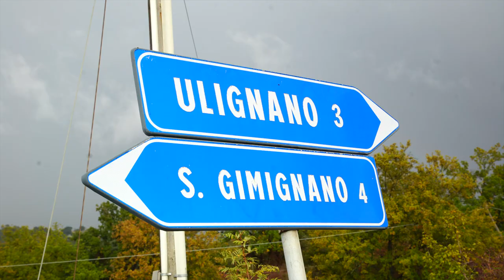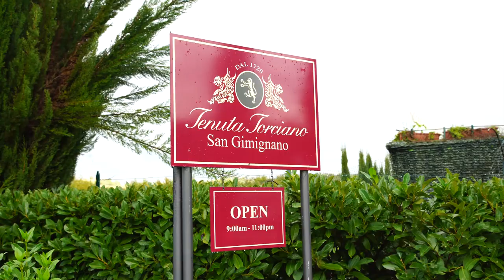Three Days of Wellness - Tuscany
On a recent trip to Italy, Raquel Baldelomar learned the value of the Tuscan Way of Life. In short, the people of Tuscany savor each day.

I was fortunate to visit the Tenuta Torciano Winery in San Gimignano. Whether you are a wine lover, foodie, or simply passionate about travel and wellness, this experience is a prime example of how taking a moment to enjoy the simple pleasures of life can boost creativity and restore balance.

Follow Raquel!